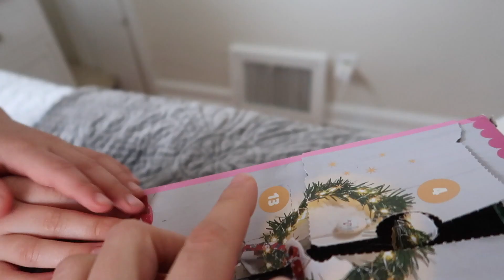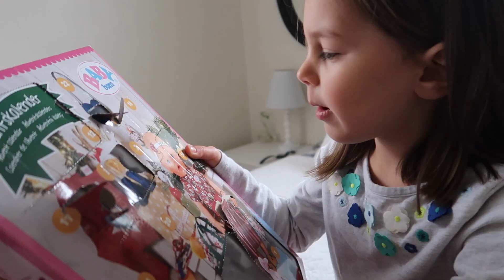😱OH NO‼️ Baby Born Christmas Dreams DASHED⁉️🎄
This is NOT how we expected this December to go… 😬

✏️ In this Baby Born doll video, 😱OH NO‼️ Baby Born Christmas Dreams DASHED⁉️🎄, Renee, Christy and Toria disclose something that was very disappointing to them. Will we be able to make this right?!

We post NEW baby doll videos at least 3x EACH week - and many times more often! 😃